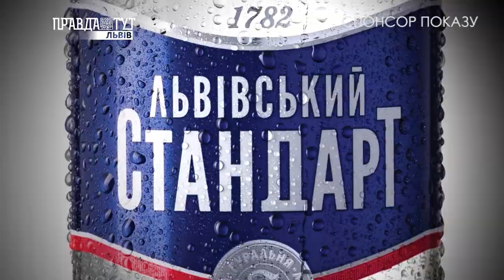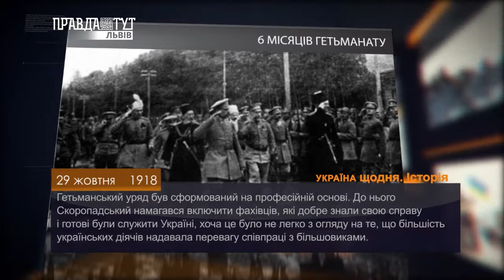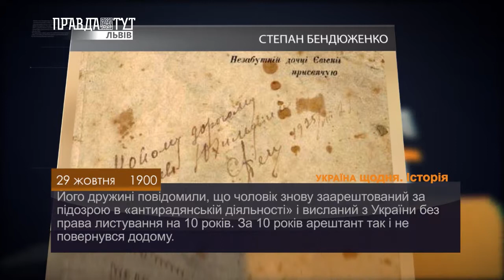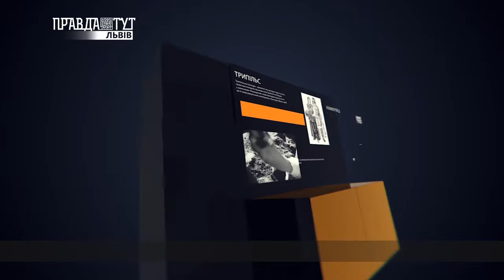Історія - 29 жовтня. ПравдаТУТ Львів